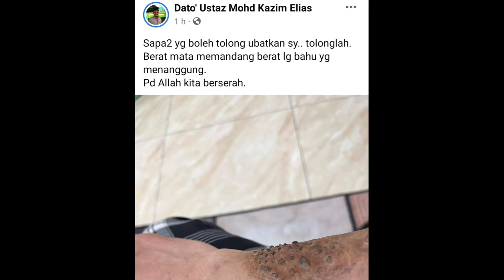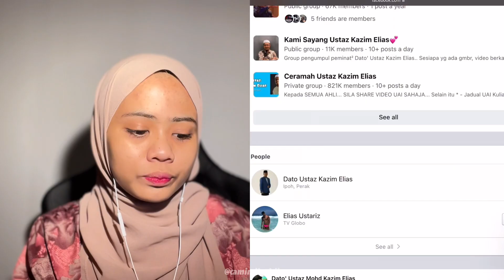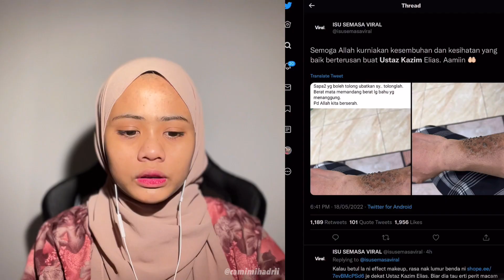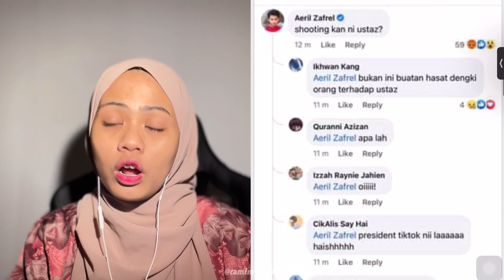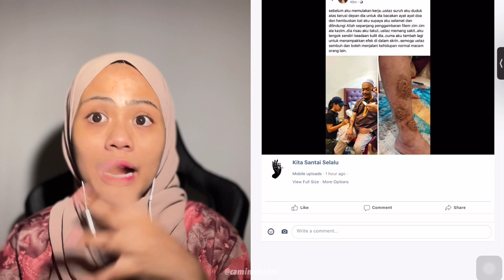USTAZ KAZIM TERKENA SIHIR BUATAN ORG! PENYAKIT MISTERI 😱